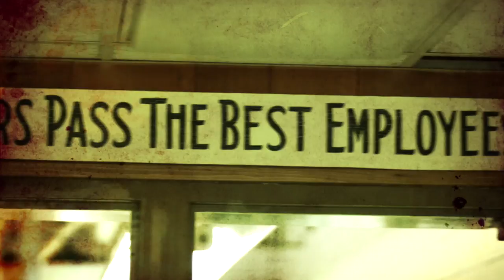General Gary Harrell's Commitment to "Made in the USA"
Retired Maj. General Gary Harrell led the largest special operations forces ever assembled into “Operation Iraqi Freedom”.    Also immortalized in the movie, "Black Hawk Down", General Harrell's service to America is legendary. Watch this video and listen to General Harrell as he shares his commitment to "Made in the USA".  Find out how you can be an American Hero too!